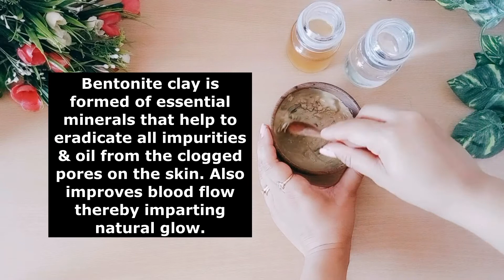Blackheads से कैसे छुटकारा पाये | How to Get Rid Of Blackheads | Home remedies for Blackheads -5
Hello,
Welcome to The Miracle Herb.

Blackheads is nothing but a type of acne that is more common in people with oily skin. It happens when dead skin cells and oil clog your pores. We all are looking for one or the other ways to get rid of blackheads. Some of those methods are painful and some don't turn out to be effective. This series has many home remedies to get rid of blackheads easily, without pain and are cost effective too.

Do try and let me know your experience.

Blackheads से कैसे छुटकारा पाये | How to Get Rid Of Blackheads | Home remedies for Blackheads ( Series) :

Product Links:

Bentonite Clay
Apple Cider Vinegar
Fuller's earth
Face Shield
Health & Fitness
Stay Healthy Stay Safe
Ring Light
Tripod Stand